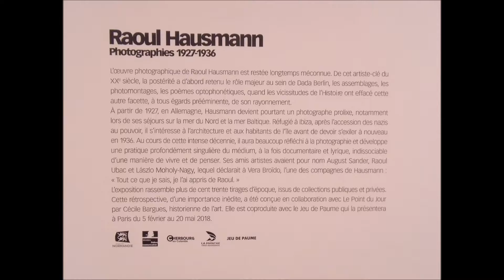Radio HAG' FM - Exposition Raoul Hausmann au Point du Jour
Exposition de photos de Raoul Haussmann  écrivain, photographe et plasticien dadaïste, surnommé « Der Dadasophe » (période 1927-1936) jusqu'au 14 janvier 2018.